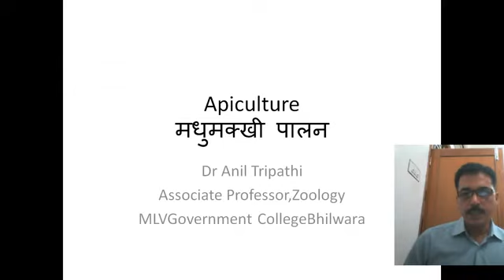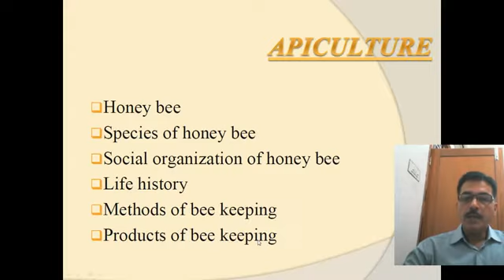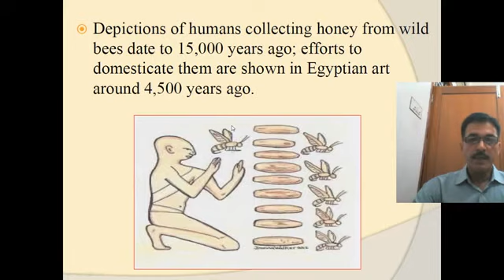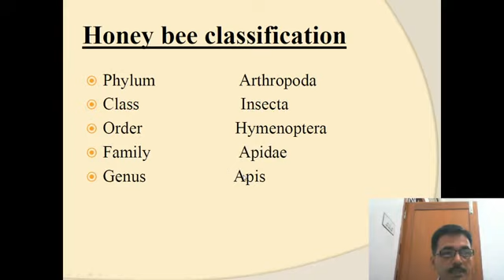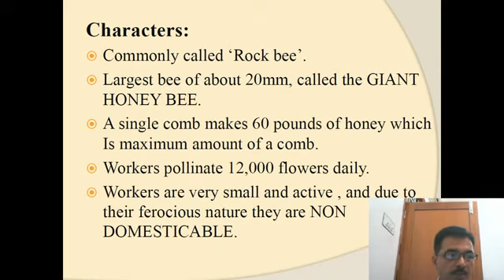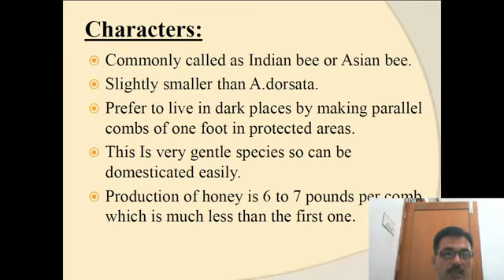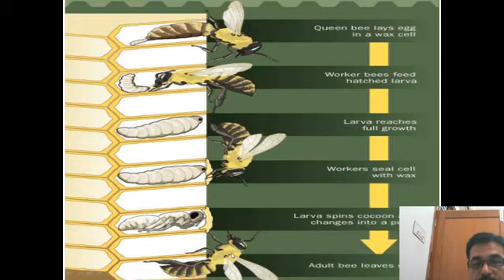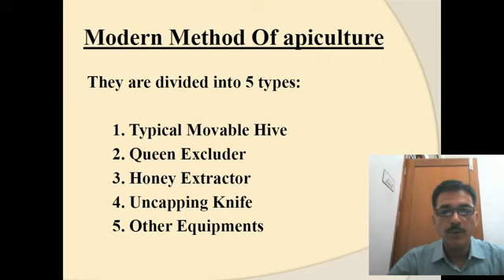B.Sc III Paper III Lecture 17 Apiculture 1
Dr Anil Tripathi
Associate Professor